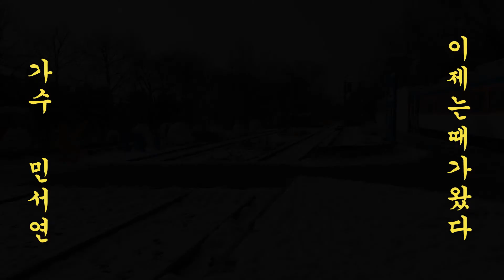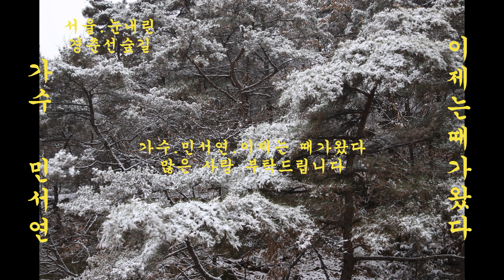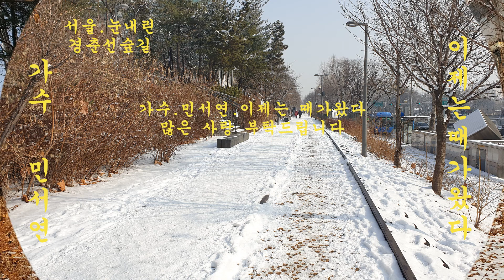가수.민서연.이제는 때가왔다.서울 노원구 눈내린 경춘선 숲길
서울 노원구 태릉. 눈내린 경춘선 숲길.
영상 즐거우셨으면 구독신청 과 엄지척 꾹 눌러주세요.